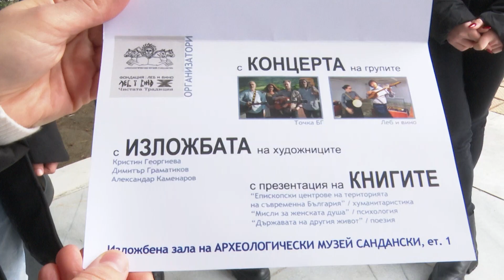Фондация "Леб и вино" и Археологически музей - Сандански организират в събота събитие на изкуствата